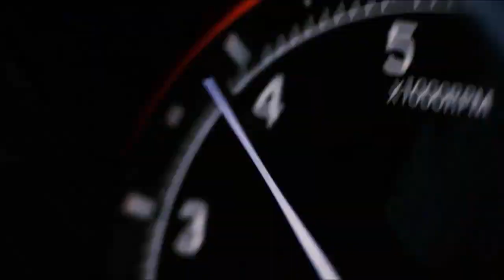Sagaing Utd 4 0 Magwe Week 8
MPT Myanmar National League 2020

Sagaing Utd  4-0  Magwe

Toe Sat Naing -23’, Edubat Patrick-76’, Kaung Htet Kyaw-49’, Aung Ko Ko Win-83’